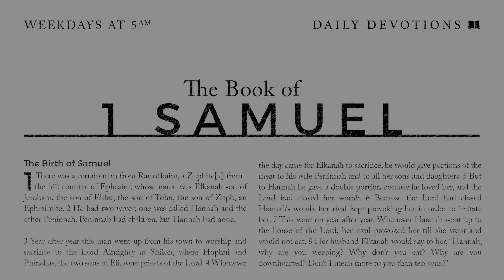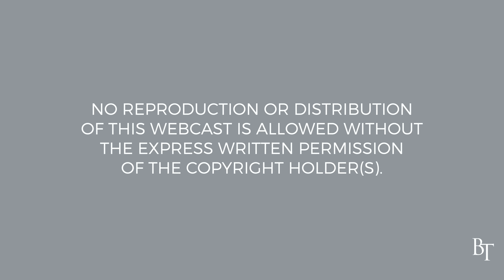1 Samuel Part 17 | A Heart After God’s Heart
Pastor Cymbala speaks on 1 Samuel 2:34-36 and what God is looking for in those who serve him.